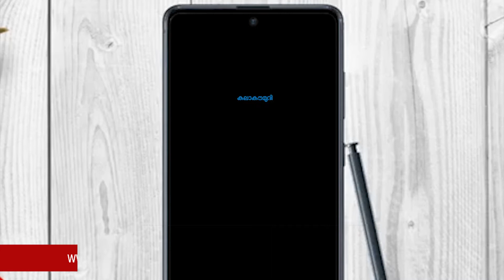രാജ്യാന്തര യാത്രയ്ക്കുള്ള പുതുക്കിയ മാർഗനിർദേശം കേരളത്തിലും അതീവ ജാഗ്രത / Omicron Risk